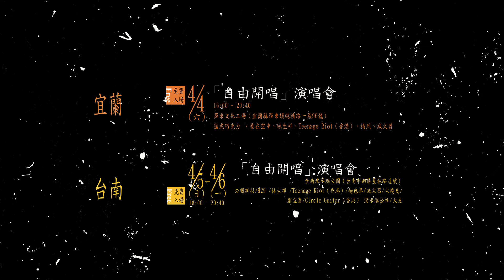2015言論自由日 X 紀念活動 Circle Guitar：我主張香港普選！